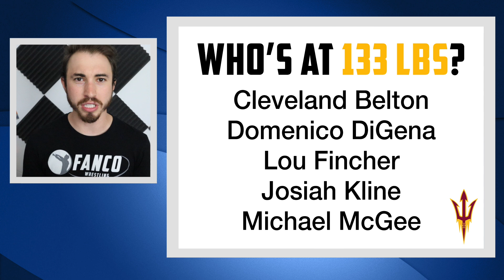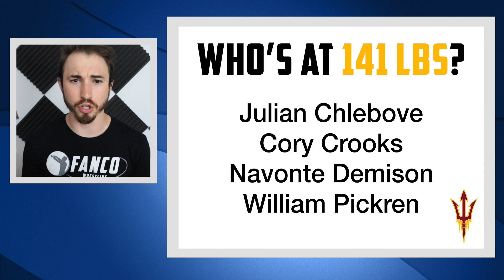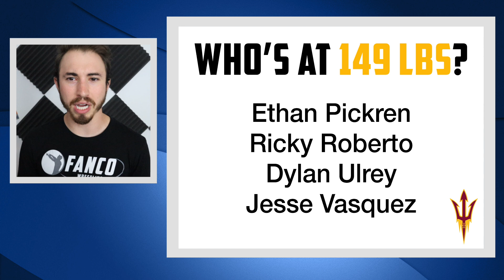Will Arizona State Rebound without Zahid Valencia in 2021?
Zahid Valencia is officially graduated from ASU. But there is still a slew of incoming freshmen to make an impact in 2021.

Resources & Stories:
*All graphics are my own. Wrestling photos and videos are owned by the NCAA or respective sources. 📸 Favorite photo sources: Tony Rotundo, Richard Immel, John Sachs, Joseph Cress, Sam Janicki, Brian Ray & Darren Miller (Hawkeye Sports), Daily Collegian, Pistols Firing, Black Heart Gold Pants.